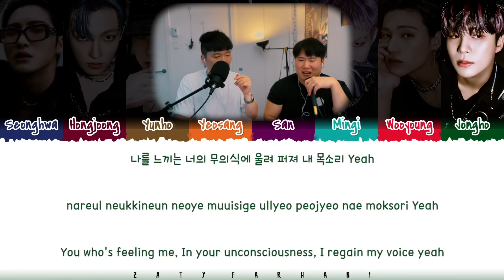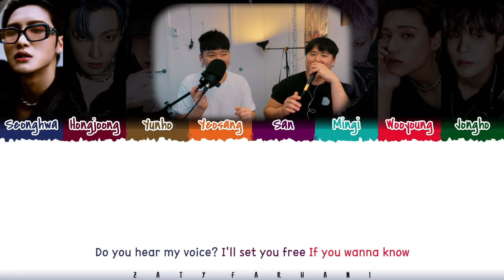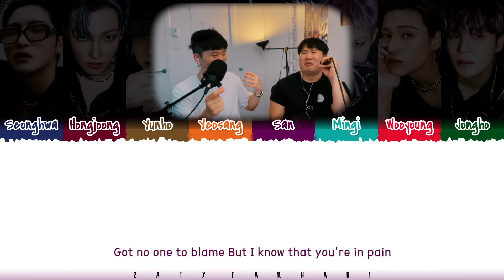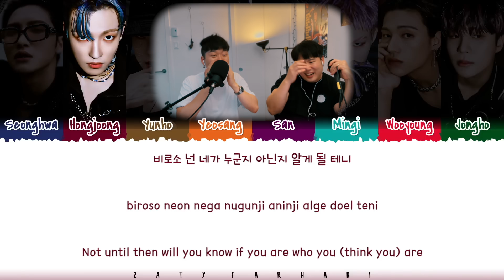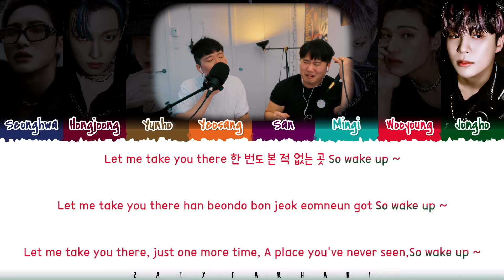Musicians react & review ♡ ATEEZ - Wake Up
WAKE THE HELL UP IT'S ATEEZ TIME.
Following up from the notorious Django is this, well, alarm clock of a song - 'Wake Up'. And yes, we are awake.

This was the first time d'Some remained speechless even after recording the video; it was that powerful and unpredictable. It had so many great elements to discuss but unfortunately our brains were not functioning properly due to the shock. Apologies there, but we're sure no words can truly do justice to the craziness this song brings, and hey, at least our reaction proves how great this piece is, doesn't it?

We got OUTLAW left in our list, and oh boy, don't know if we will survive this album - but one thing for sure: this album was THE best album we've heard from ATEEZ thus far, and perhaps even from this year's Kpop release entirely.

As always, we're reacting to EVERY SINGLE ATEEZ SONG from the VERY START over at our patreon page, as well as KINGDOM LEGENDARY WAR, AND we've reacted to BOUNCY MUSIC BANK version for our supporters, so head over to our patreon page to support our channel and get access to other extra contents

Kpop producers and singer-songwriters react to ATEEZ's Wake Up (Lyrics). Enjoy!

Timestamp

0:00 - Intro
1:50 - Reaction
4:57 - Initial Thoughts
6:29 - Fix On
6:51 - Unconventional Approach
8:46 - Ateez Lore
9:23 - Noteworthy Details
11:17 - Ateez Panic Attack
11:42 - SHOUTOUT